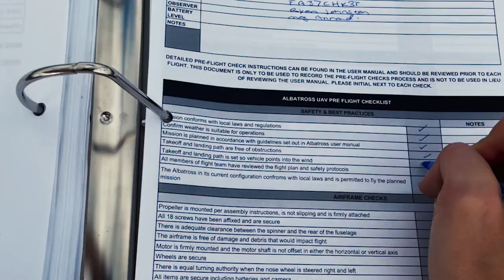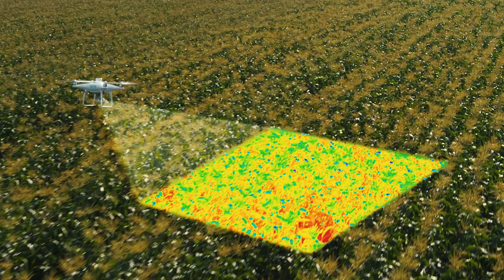COMO SURGIRAM OS DRONES E SUA HISTÓRIA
O surgimento dos drones se deu por necessidades militares, ainda durante a Segunda Guerra Mundial as grandes potências buscavam aplicações tecnológicas para melhorar sua eficácia de ataque ao inimigo.
O primeiro drone a ser criado, foi inspirado em uma bomba, o principal objetivo era criar uma arma de detonação remota. Conhecida como Buzz Bomb (recebeu esse nome por conta do barulho que fazia enquanto voava) foi desenvolvida pela Alemanha. E apesar de sua simplicidade, o que a tornava alvo fácil em abates e interceptações, por voar apenas em linha reta e com velocidade constante, obteve um sucesso considerável.
Os drones tinham como objetivo permitir que soldados vigiassem ou até mesmo atacassem uma determinada região.
O equipamento era usado para não expor nenhum dos soldados, já que assim, evitaria que alguma vida fosse perdida e também serviram como apoio, e meio, de ataques e espionagem; até para enviar mensagens.
As primeiras experiências de aeronaves não tripuladas (VANT´s) aconteceram na década de 60, através da Marinha do Estados Unidos da América. Apesar dos testes, a força aérea norte americana somente admitiu o uso dos VANT´s em 1973.
Já nos anos 80 eles passaram a ser usados para realizar militares, sem colocar em risco a vida dos militares.

A EVOLUÇÃO PARA A MODELO ATUAL:

O modelo de drone que conhecemos hoje foi inventado pelo engenheiro, israelita Abe Karem.
Segundo Karem, quando ele chegou aos Estados Unidos da América, em 1977, para controlar um drone eram necessárias 30 pessoas.
Vendo esta situação Karem, fundou uma empresa a Leading System e utilizando pouca tecnologia. Restos de madeira, fibra de vidro caseira e um motor igual aos que os karts de corrida usavam na época, deu origem ao Albatrosss.
O Albatross chegou a ficar 56 horas no ar, sem ser necessária nenhuma recarga de baterias, e sendo aperado apenas por três pessoas contra 30 do Aquilla. Depois desta bela demonstração Karem recebeu financiamento da DARPA para aprimorar o protótipo, e assim surgiu o Amber.
"Eu só queria que os veículos aéreos não tripulados operassem com os mesmos padrões de segurança, confiabilidade e desempenho que aviões tripulados." Diz Abe Karem.

O SURGIMENTO DOS DRONES NO BRASIL:

No Brasil o primeiro drone ficou registrado como BQM1BR. Um protótipo de VANT que funciona como propulsão a jato, e que voo pela primeira vez em 1983. Os primeiros modelos eram utilizados apenas para fazer imagens, e vídeos, mas estão cada vez mais resistentes autônomos e fortes.
Atualmente esses equipamentos que marcam uma nova era tecnológica podem ser pilotados por controle remoto ou aplicativos instalados em smartphones.  Esses modernos equipamentos são munidos ou permitem que se acoplem câmeras de alta resolução, possibilitando ao usuário assistir em tempo real a tudo que é filmado e até a geração de modelos técnicos aplicados em diversos segmentos.
Os primeiros modelos eram utilizados apenas para fazer imagens e vídeos; mas estão cada vez mais resistentes, inovadores e autônomos.
Os drones têm revolucionado diversas áreas de trabalho e ganharão cada vez mais espaço e como muitos pesquisadores defendem: a história não é estática. Ela é construída a cada dia, e com os drones não é diferente.

REYS DRONE ✪ ✔️
REYS FILMES  ✪ ✔️

CANAL DE ENTRETENIMENTO E VOO DE DRONE
FPV PASSO A PASSO
COMO VOAR EM FPV
DRONE EXPLORATORIO
DRONE ESPIÃO
VLOG

✓ Perfil instagram: reys_oficial

GANHEI DINHERIO SIM SAIR DE CASA